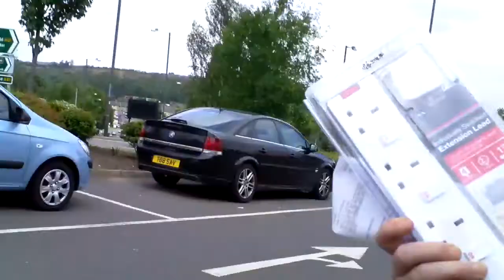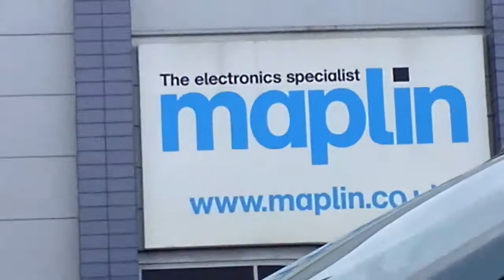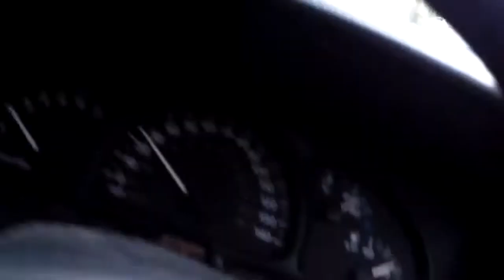trip to maplins